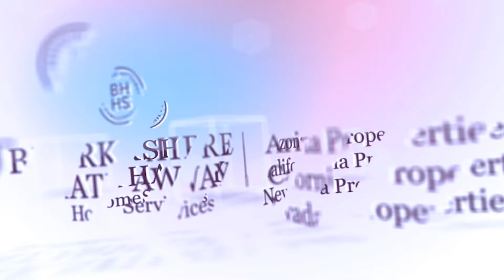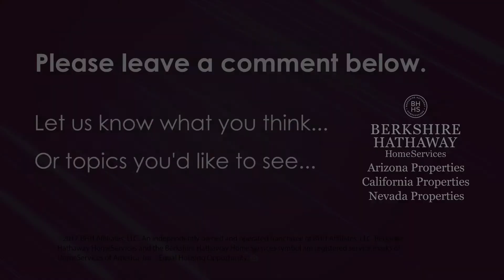Various Real Estate Tips - 3 Key Tips Regarding Objection Handling